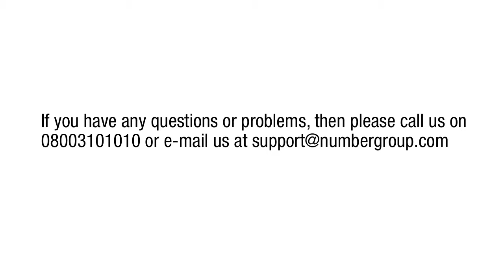Grandstream Quick Start Guide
A short video explaining how to setup your new Grandstream Handsets.